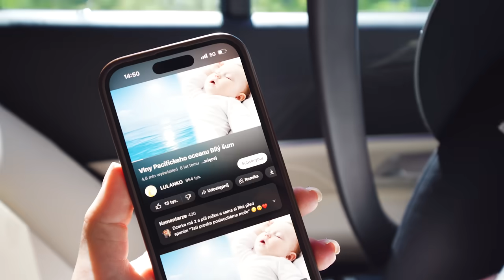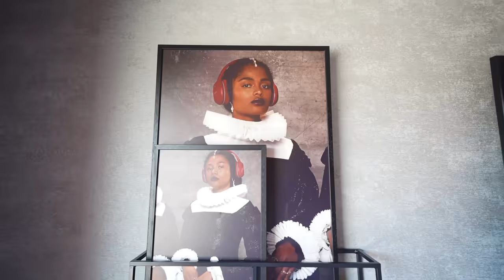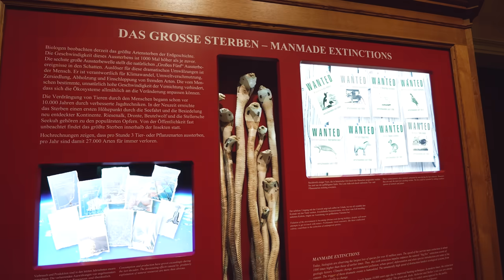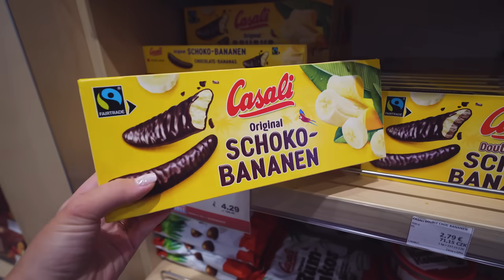PIERWSZY WYJAZD Z MAJUSIĄ!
Cześć! W dzisiejszym odcinku zobaczycie nasz pierwszy, wspólny wyjazd z Majusią. Wybraliśmy się razem z przyjaciółmi do Wiednia, a we vlogu pokażemy Wam co zwiedzaliśmy i robiliśmy w mieście, w którym kiedyś mieszkałam. Jesteście ciekawi? Koniecznie oglądajcie do końca! ❤️